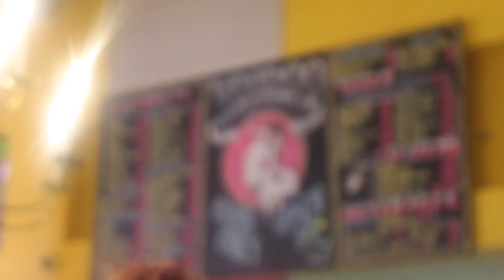SXSW 2018 l VLOGGIN WITH BAE!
We went to SXSW here in Austin Texas!!! Decided to do some networking and vlogging at this local music festival!! Super dope! Let me know what yall think!!

nizzysplayhouse
nizzydab

FTC: All links are to either Social Media sites, or other companies I may be affiliated with or mentioned which may give me points or coins and i am sharing this because you may benefit from them as well.